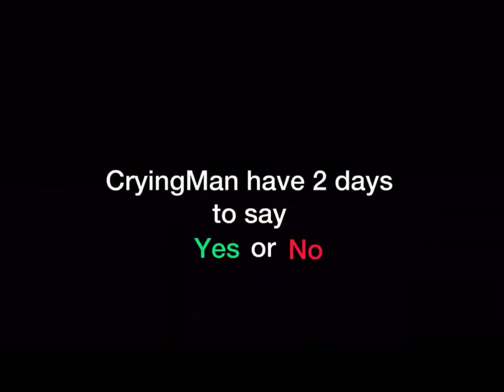HYRA’S DELETED VIDEO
Credits : ebram_bs on Twitter